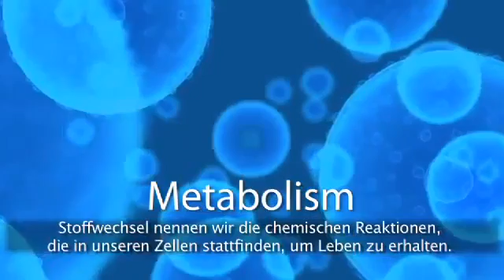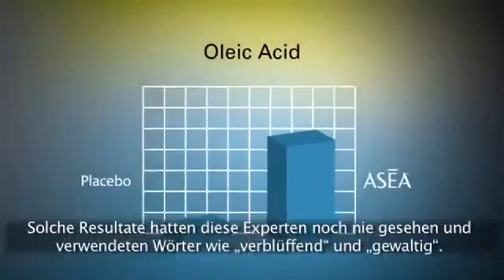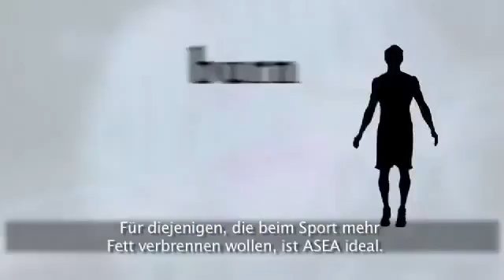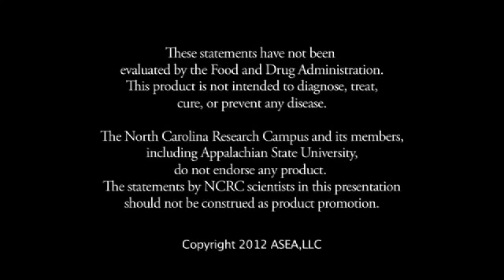ASEA Studien - Stoffwechsel - deutsche Untertitel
Das North Carolina Research Labor bestätigte im Auftrag von ASEA  in einer Doppelblindstudie signifikante Veränderungen im Stoffwechsel durch die Gabe von Redox-Signal-Molekülen bzw. ASEA. Beispielsweise eine größere Verfügbarkeit von Fettsäuren, eine bedeutende Brennstoffquelle für den Sport. Das bedeutet mehr Ausdauer während der Trainingseinheit und schnellere Regeneration danach.

Redox-Signal-Moleküle sind körpereigen, völlig natürlich und frei von Toxinen. Sie unterstützen die Kommunikation von  Zellen miteinander, den Zellschutz, die Zellregenerierung und Zellerneuerung. ASEA heilt nicht, sondern ermöglicht unserem Körper sich effektiver selbst zu heilen. ASEA ist wissenschaftlich validiert und mehrfach patentiert. Zahlreiche Doppelblind-Studien unabhängiger Labore belegen die Wirksamkeit.

Das ASEA Produkt Renu28 wurde mit dem 5-Sterne „Original DERMATEST®“ Siegel ausgezeichnet.

Dieses Produkt erhebt keinen Anspruch auf Heilung oder Vorbeugung von Krankheiten. Es ermöglicht Ihrem Körper sich selbst zu regenerieren.

The North Carolina Research Laboratory, on behalf of ASEA, confirmed significant changes in metabolism with the administration of redox signaling molecules or ASEA in a double-blind study. For example, greater availability of fatty acids, a significant fuel source for exercise. This means more endurance during the training session and faster recovery afterwards.

Redox signaling molecules are endogenous, completely natural and free of toxins. They support cell communication with each other, cell protection, cell regeneration and cell renewal. ASEA does not heal, but enables our body to heal itself more effectively. ASEA is scientifically validated and patented multiple times. Numerous double-blind studies by independent laboratories prove its effectiveness.

The ASEA product Renu28 has been awarded the 5-star "Original DERMATEST®" seal.

This product does not claim to cure or prevent disease. It allows your body to regenerate itself.